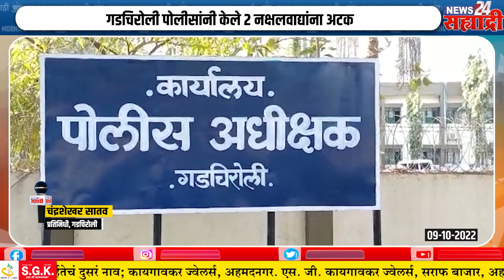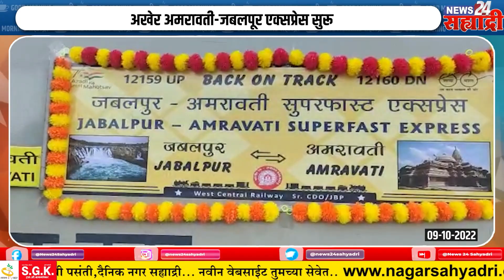गुड मॉर्निंग सह्याद्री । शिवसेनेचे चिन्ह गोठावल्यानंतर सोशल मीम्स वायरल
अधिक माहितीसाठी " या आमच्या संकेतस्थळाला भेट द्या